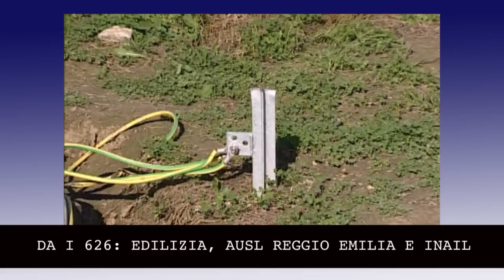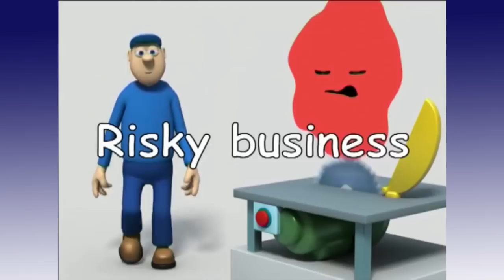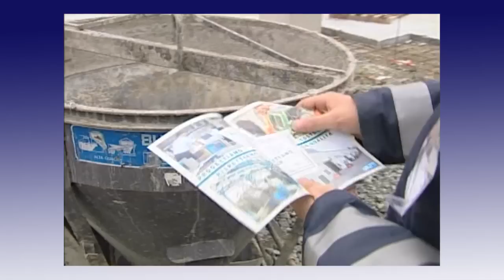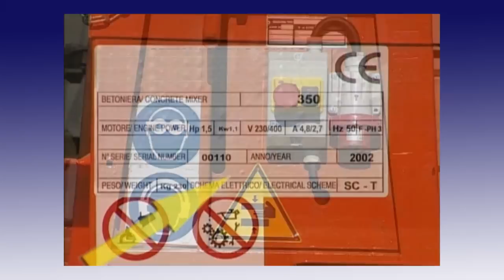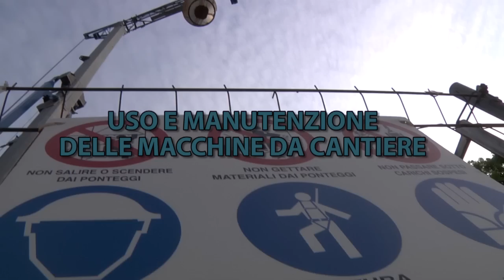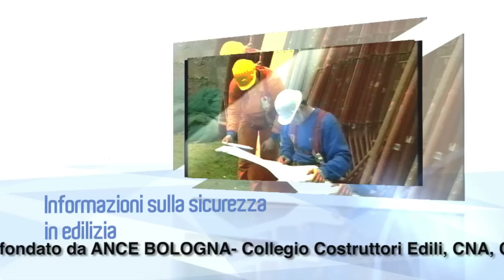EDILIZIA SICURA 14 Manutenzione attrezzature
“Manutenzione attrezzature” è il titolo della puntata n. 14 di “Edilizia Sicura”, in onda a maggio 2015 su multipiattaforma, che comprende tv locali, radio e web: NettunoTv canale 99 del digitale terrestre, LepidaTv canali 29 e 59, DI.TV canale 90, LaborTv e Radio Nettuno.

“Edilizia Sicura” è la trasmissione a cura di Iiple-Istituto professionale edile di Bologna e provincia-Cpto che parla di sicurezza sul lavoro, infortuni e prevenzione, malattie professionali, formazione e aggiornamento sui temi edili per giovani maestranze e professionisti del settore.

In questa nuova puntata si affrontano l’uso corretto e la giusta manutenzione dei macchinari da cantiere, più o meno complessi, senza i quali sarebbe difficile o addirittura impossibile fare molte lavorazioni edili. Per non incorrere in infortuni, però, è fondamentale saperli utilizzare e fare sempre manutenzione. La lavorazione, la macchina e l’attività dell’operatore costituiscono un sistema complesso che va gestito correttamente. Il datore di lavoro deve valutare i rischi connessi all’utilizzo delle attrezzature che acquista, scegliendole adeguate alle lavorazioni che intende svolgere e all’ambiente in cui vengono messe e considerare i rischi interferenziali con le altre attrezzature in essere. Ogni macchina va piazzata in cantiere seguendo le istruzioni del libretto a uso e manutenzione, poi va controllata preventivamente nel suo posizionamento e ne va redatto il relativo verbale.

Ascoltiamo la testimonianza di un’operaia che ha subìto un infortunio sul lavoro legato a una banale distrazione, all’aver dato per scontato il funzionamento di macchine che conosceva bene, e vediamo uno spot di Anmil, “Il prezzo”, per riflettere sul tema sicurezza. Un approfondimento sulla clipper, tratto dal video “In cantiere con te” a cura di Esem Milano, illustra nel dettaglio come utilizzare questo strumento, che serve per tagliare materiali come il marmo, i mattoni e le piastrelle, e quali dispositivi si devono utilizzare (occhiali, maschera, guanti, cuffie). Napo, il cartone animato europeo che dà importanti messaggi sulla sicurezza sul lavoro, ci mostra un comportamento corretto da tenere in cantiere in presenza di un macchinario pericoloso. Una costante formazione e l’attenzione sempre alta sono elementi fondamentali per operare in sicurezza e non farsi male.

Infine, un’importante riflessione: dalla crisi economica deriva la necessità di risparmiare, ma ciò fa sì che vi sia una minor cura della manutenzione degli utensili e dei mezzi che servono in edilizia. Il pericolo insito in questa leggerezza ricade direttamente sui lavoratori e sui cittadini. Il risparmio, se va a svantaggio dell’efficienza, della funzionalità e della sicurezza, si rivela poi essere un grave costo aggiuntivo per le aziende e per la salute e la tutela di tutti.

Gli intervistati di questa puntata sono Luca Lenzi (Esperto in sicurezza), Mirella Pagin (Operaia infortunata), Cristina Raghitta (Segretario regionale FILCA CISL).

Nelle puntate di “Edilizia Sicura”, giunta alla sua 13° stagione, si trattano vari argomenti, con approfondimenti sulla sicurezza, video divulgativi, interviste e focus sul mondo delle costruzioni e sull’Istituto professionale edile di Bologna, attivo nella formazione edile in città e provincia dal 1947. L’Iiple è presente sui social con le pagine Facebook e Google Plus e sul sito Si può rivedere la trasmissione su YouTube, al canale Edilizia Sicura-Cpto Bologna, e sul sito